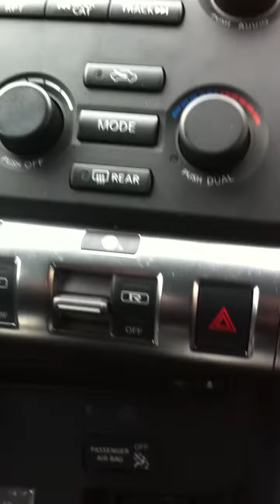Nissan GT-R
Nissan GT-R over look